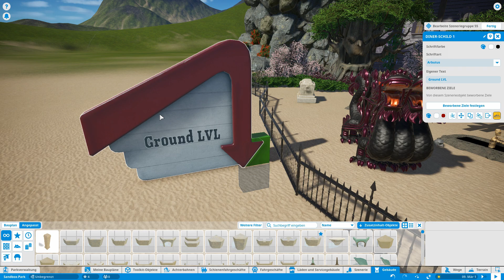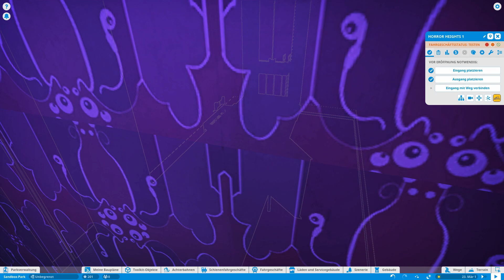Spotlight 157 | Scream | AlleRastenAus | Vorstellung | Planet Coaster | Lets Play | deutsch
Workshop-Download-Link und anderes Zeugs in dieser Videobeschreibung.

Diese hier vorgestellte Kreation:

Objektname: Scream
Erstellt von: AlleRastenAus

Generelle Info:
Der Name des Obkjekts das vorgestellt wird, ist im Videotitel (und im Thumbnail) evtl gekürzt.
In der Videobeschreibung (siehe weiter oben) ist der volle Name aufgeführt.

Alle Spotlights sind (ab ca. Folge 19) fortlaufend nummeriert. Dabei ist es unerheblich Ob es sich um einen Park, einen Coster, einen Ride oder um ein Gebäude handelt.

*Meine Links*
Link zu meiner *Twitter* Seite: